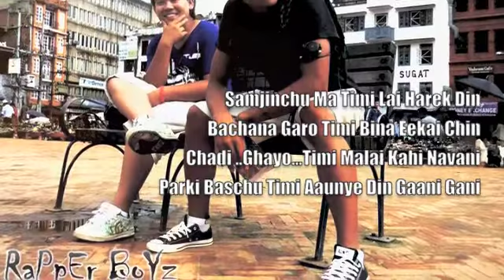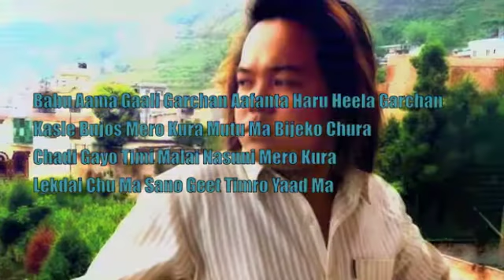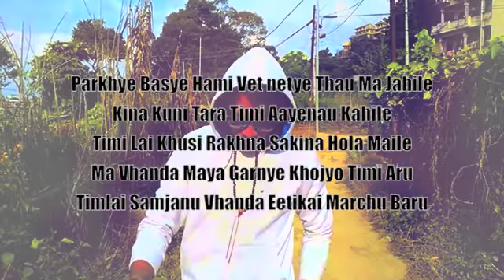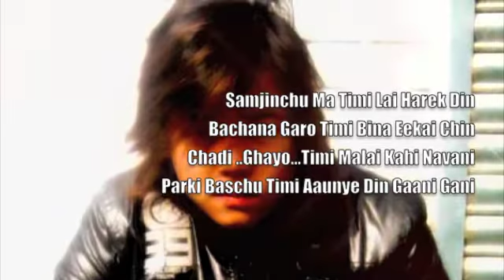Timi Bina...Rapper BoyZ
First...Song...Of. Rapper...BoyZ 2007